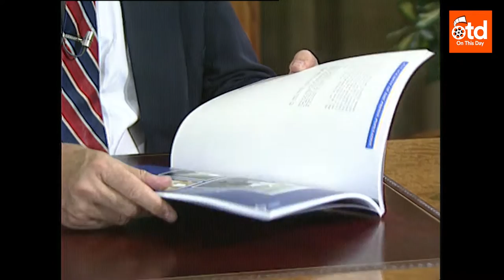1990: Strangeways Prison Riots Shock UK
'On This Day, 1990: Strangeways Prison Riots Shock UK'

On This Day in 1990, the UK’s worst-ever prison riot erupted at Strangeways in Manchester.

More than a thousand prisoners, demonstrating against overcrowding and poor conditions, attacked prison officers and began a violent protest which lasted 25 days and left two people dead.